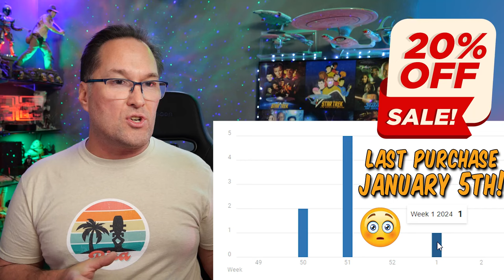Star Trek Discovery Season 5 - New Promo Photos & News!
I go through the new promo photos for  Star Trek Discovery Season 5 and discuss the shots within and discuss links to past Trek coming this final season!
Welcome to Sci-Finatics!

Thanks to Sci-Finatics members for your support: James Latta, Chuck A, Sara Bystam, John Mendoza, Steve Bilodeau, Mark Stephenson, Steve Nemshick, Jeff Heaton, Perspect Media, Church of Jesus Herod Christ, Oran Guy Cruzen, Catherine Wood, Janice Willcocks, Sunny Yan, Xavier Belcher, Kizzy Arseneau, Marta N, Bobby.